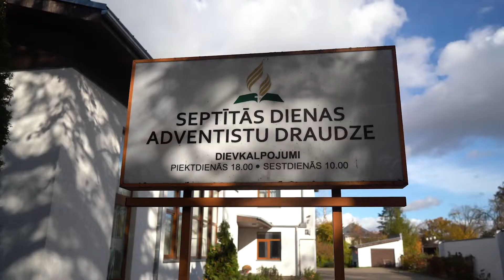Uma “Estação Natureza” na Cidade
Na Letônia, os adventistas não têm medo de tentar abordagens criativas para a missão. Neste trimestre, uma parte de sua oferta missionária (13º sábado) criará um novo Centro Urbano de Influência na capital Riga!